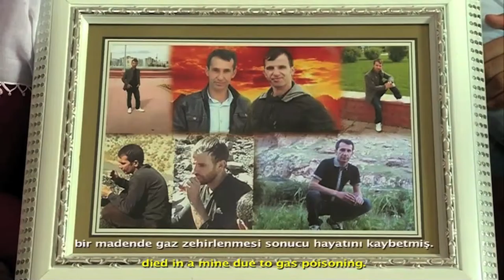Out of Istanbul - Miners in Danger | Studio-X Istanbul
Movie at Studio-X Istanbul exhibition "Longing"

Gunnar Köhne
(Die Minen von Sirnak, Fokus Europa, 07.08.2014)